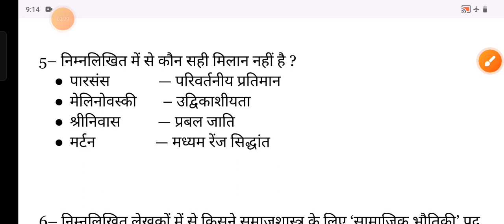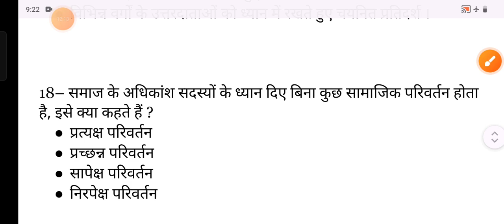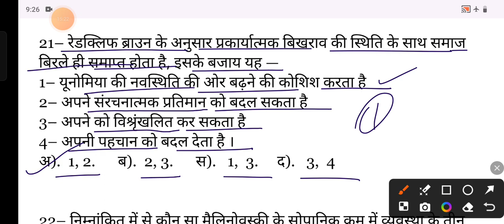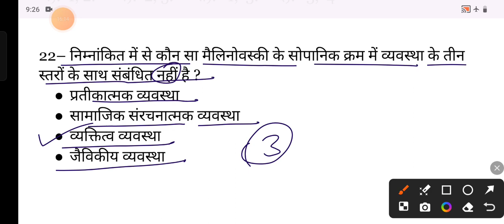पीजीटी सोशियोलॉजी रिवीजन क्लास / 22 most important mcq / pgt gic stet bpsc dsssb net#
आज का टॉपिक : सोशियोलॉजी रिवीजन क्लास , 22 मोस्ट इंपोर्टेंट क्वेश्चन